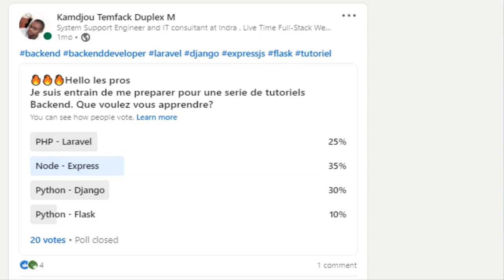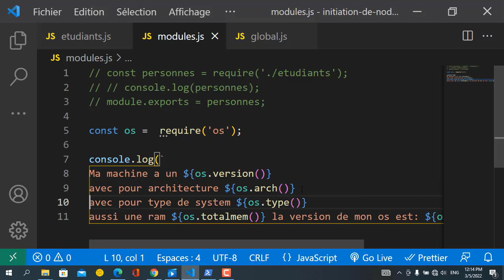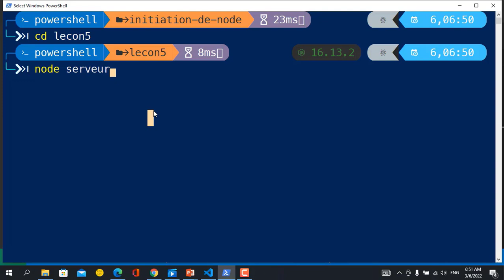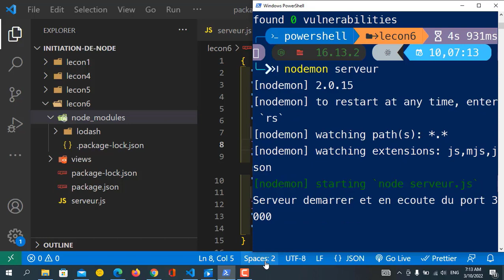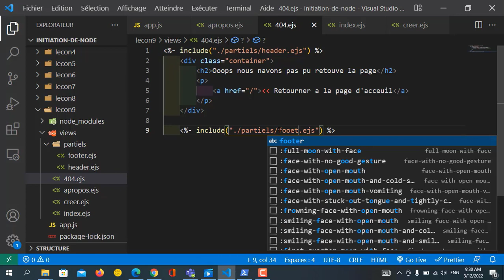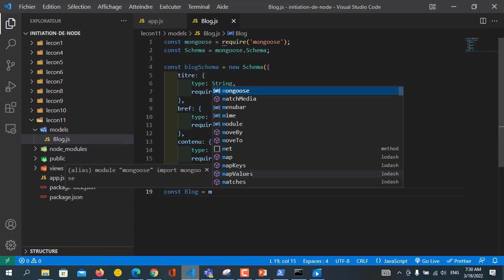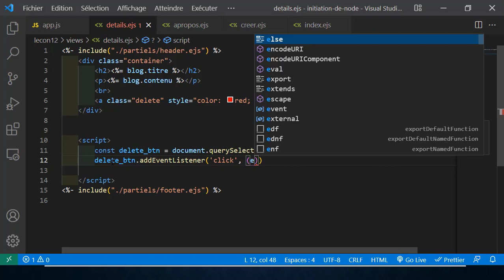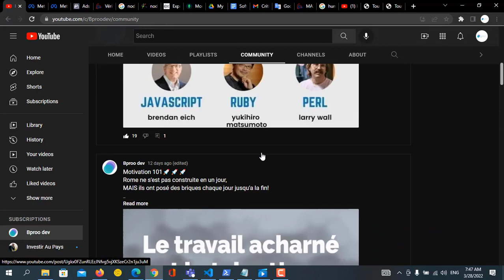Node.js & Express.js - Cours Complet En 2022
Formation complete pour apprendre Node.js en 2022.

Ici vous aurez pratiquement toutes les bases necessaire pour prendre en main NodeJS et aller au dela.

Nous allons faire un tour complete des fondamentaux de node et de son package  Expressjs.

Node reste l'un des meilleurs backend language et le serra toujours dans le futur comme vous le savez bien.

Ce que vous allez apprendre dans ce cours complet:

00:00 – Introduction a node.js
14:54 – Objectif du tuto
18:38 – Installer et demarrer avec node
27:30 – Les bases de node.js
01:47:07 – Server Node
02:08:18 – Les Requettes
02:41:54 – NPM
03:10:10 – Express.JS
03:35:21 – Template Engine (ejs)
04:20:54 – Middlewares
04:46:10 – MongoDB
05:39:55 – CRUD avec Node.JS
06:33:36 – Express Router et MVC
07:08:23 – Conclusion

Apprendre le developement des applications web.

Liker la video: 👍👍👍
Partager: 🙌🙌🙌